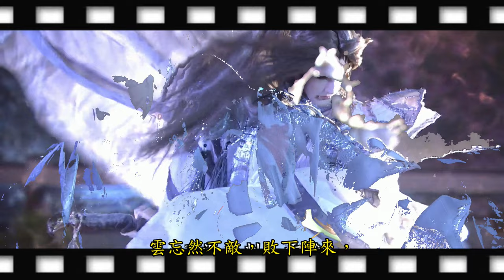霹靂 玄蒙紀 第八章，簡易快速重點情報!!!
JO JO 奇妙開箱頻道
主要是介紹一些布袋戲的相關物品，與手工製作的物品，
分享給大家欣賞

本視頻  截圖，與動畫，全部取自於網路中
全部版權 屬於 霹靂國際多媒體所有
詳細，請上霹靂官網，收看正版影片
這個動畫，只是簡單的劇情交流
沒有任何商業用途，